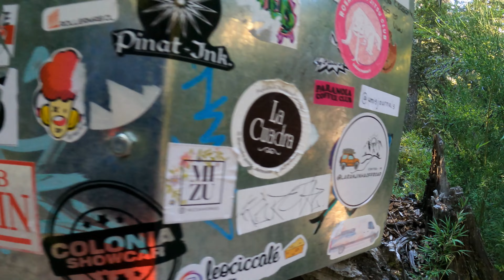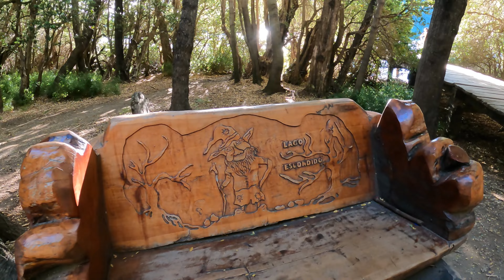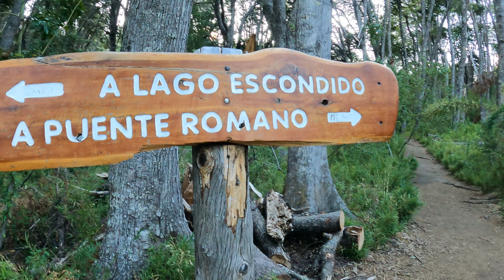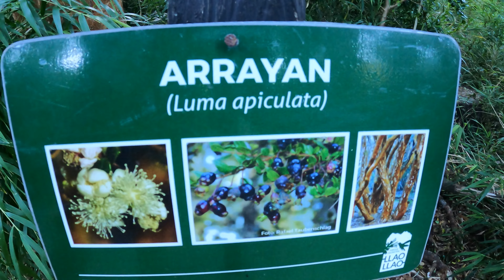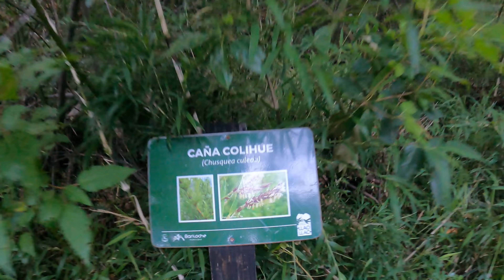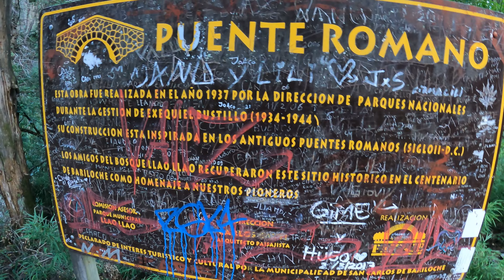[4K] Sendero a LAGO ESCONDIDO y PUENTE ROMANO walking BARILOCHE 2023 1/2 hora sin cortes ARGENTINA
Imágenes 4 k recorriendo el sendero que llega al Lago Escondido y el Puente Romano en el Circuito Chico en Bariloche, Provincia de Río Negro, República Argentina, en el mes de enero de 2023
La  caminata Lago Escondido y Puente Romano vale la pena disfrutarla recorriendo los túneles naturales producidos por el gran desarrollo de la caña colihe que forma parte del sotobosque de este hermoso Bosque de Coihues.
Este lago es destacable por sus aguas templadas en verano. Continuando el trayecto se puede continuar hacia el Puente Romano  que es un antiguo puente de piedra construido por Parques Nacionales en el año 1037, sobre un viejo camino.